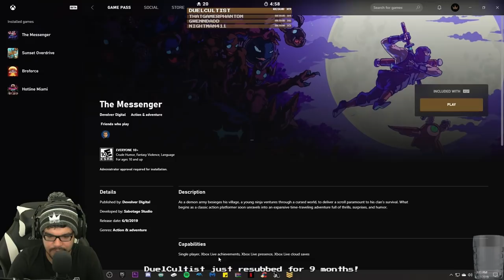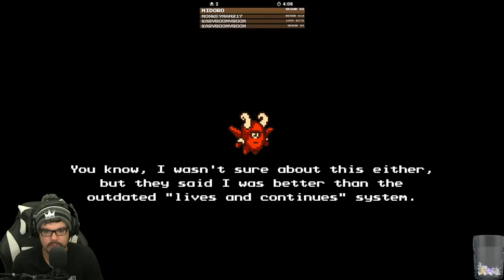The Messenger Highlights | June/July 2019